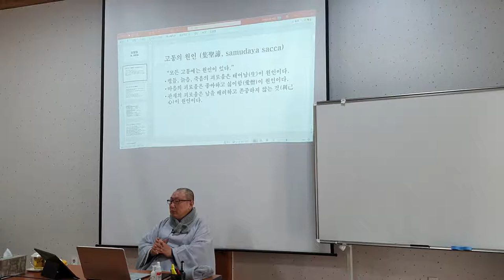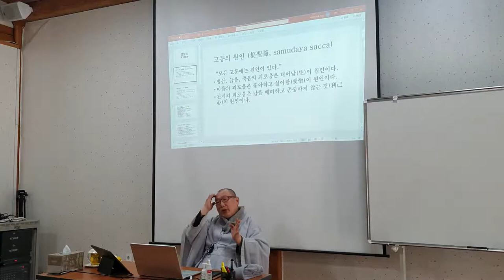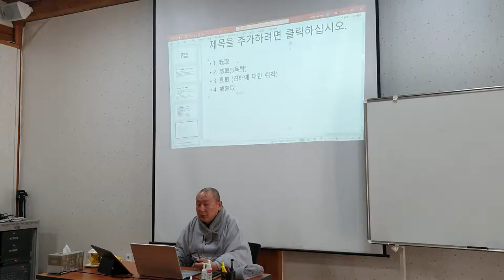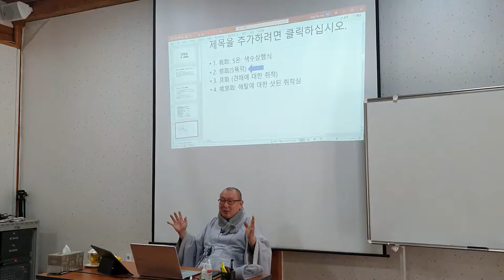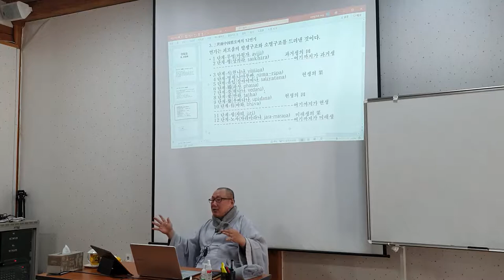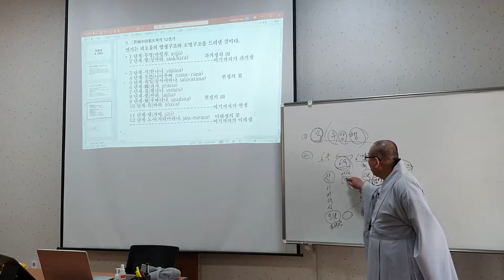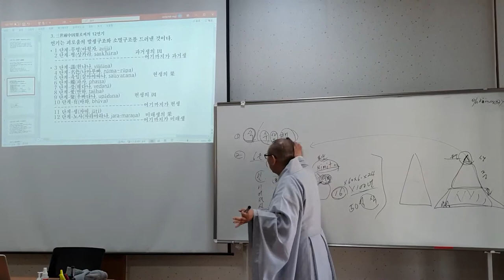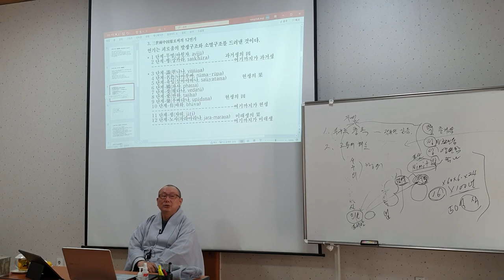등현스님 - 초기불교 수행론 2-1